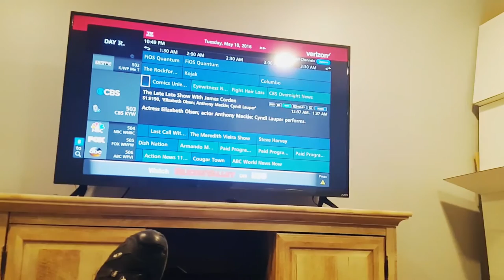I'm on CBS'S Person of Interest BUT DAMN... VLOG [S3 EP10]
So I'm on CBS's show Person of Interest, but this day somehow turned out to get crazy for me :/. '